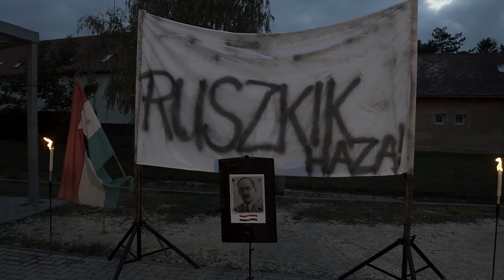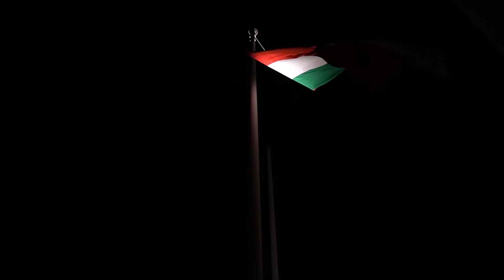Október 23-i megemlékezés - 2020.10.23. - Polgárdi